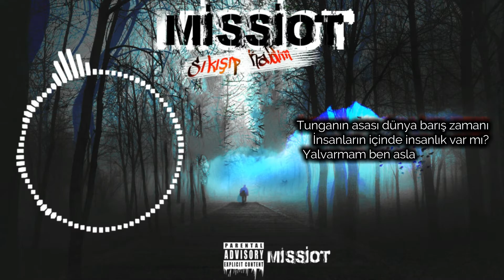Missiot - Sıkışıp Kaldım (Lirik Video)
Rastgele stüdyolarda kayıtlarını devam ettiren Tunga Music grubunun üyesi Melih(Missiot),ilk Single şarkısı ile sizlerle!
Stüdyo : Kharon Passage
Lirik Video : @rapmovie
Mix & Mastering : KP
Beat : Tolga Eren - Face Down